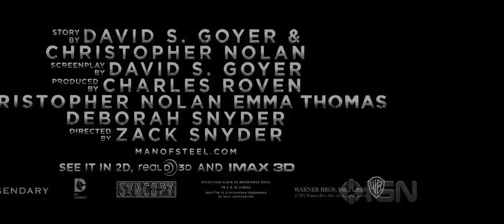Man of Steal ANimated trailer